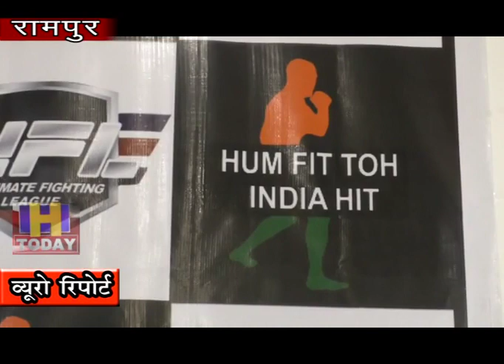07 NOV N 9 रामपुर बुशहर में 15 दिसंबर को वर्ल्ड प्रोफेशनल एमएम चैंपियनशिप का आयोजन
हिमाचल प्रदेश के शिमला जिला के रामपुर बुशहर  में 15 दिसंबर को वर्ल्ड प्रोफेशनल एमएम चैंपियनशिप का आयोजन  किया जा रहा है. इसमे अमेरिका ,अफगानिस्तान,, ब्राज़ील ,थाईलैंड , रशिया से रेसलर हिस्सा लगे । इस खेल को प्रोत्साहित करने के लिए विशेष रुप से द ग्रेट खली भी रामपुर  पधारेंगे।